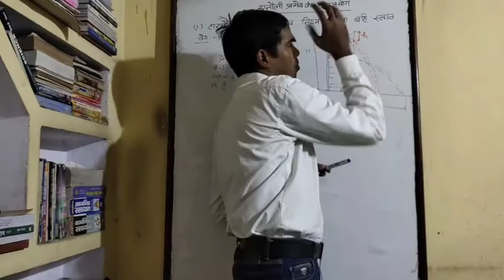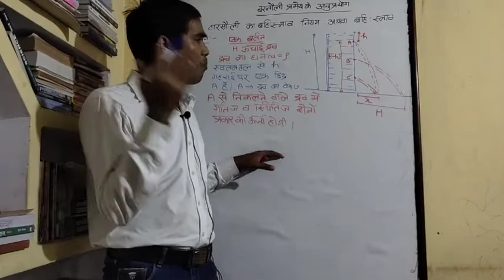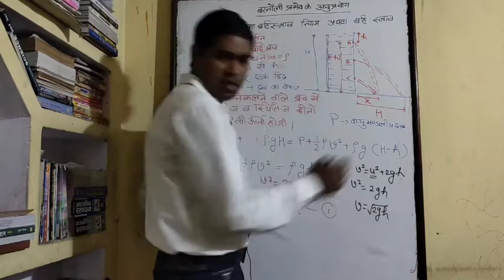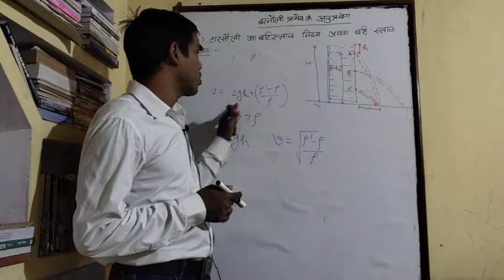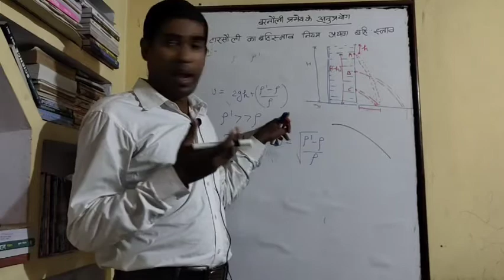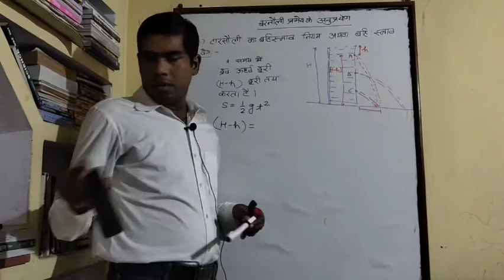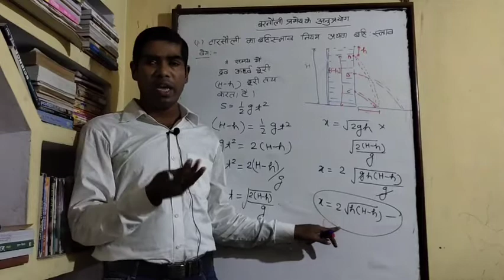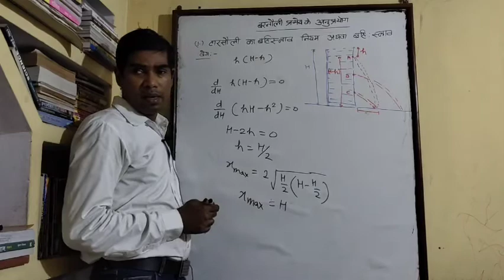Application of Bernoulli's theorem lecture 1